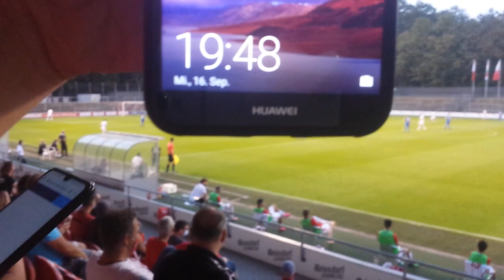1. FC Köln II - Rot Weiss Ahlen 1:1 am 16.09.2020